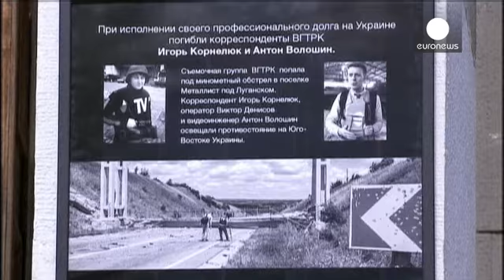برگزاری مراسم خاکسپاری خبرنگاران روسیه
مراسم بزرگداشت و خاکسپاری ایگور کورنلیوک، خبرنگار ۳۷ ساله روسیه و آنتون والوشین، تکنسیین صدای این کشور که در نبردهای شرق اوکراین کشته شده بودند، برگزار شد.

در این مراسم که علاوه بر خانواده و همکاران آنها، برخی از سیاستمداران روسیه نیز حضور داشتند، اِوگنی رو وِنکو، معاون شرکت رادیو تلویزیون دولتی روسیه و مالک شبکه خبری روسیه ۲۴ گفت: «شما باید ذهنی قوی، شجاعت و عشق به حرفه تان داشته باشید تا به مکانهای هولناکی که مردم در حال کشته شدن هستند بروید و حقایق را بگویید.»

آژانس تحقیقات فدرال روسیه اعلا...